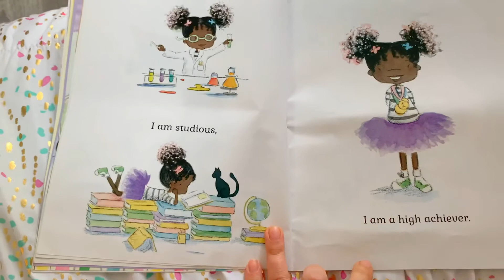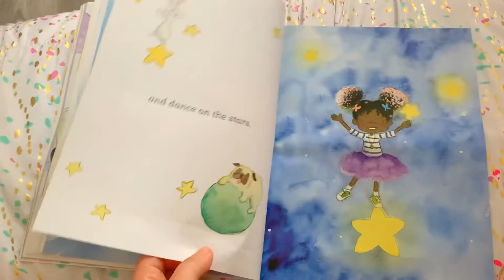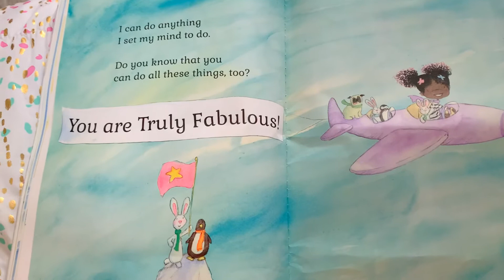Let’s read a story online! I am truly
A great book for girls to show them that you can be anything you want to be!